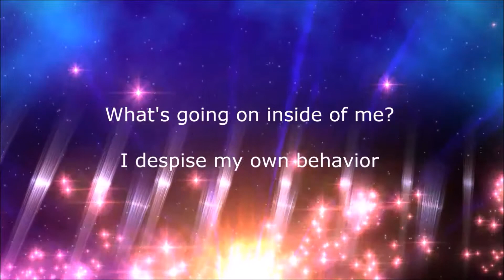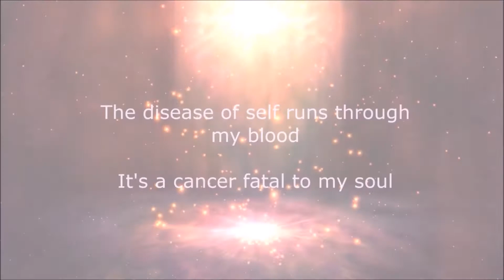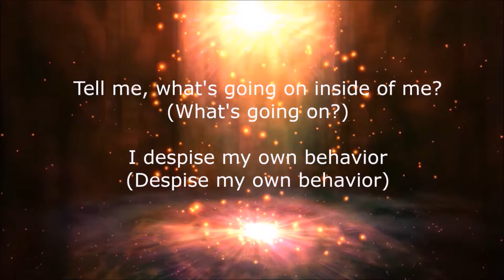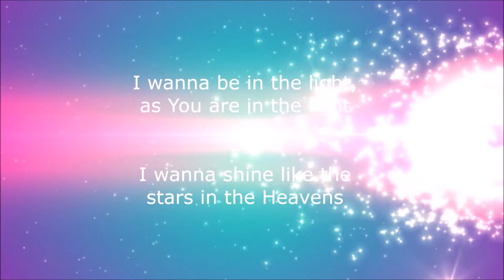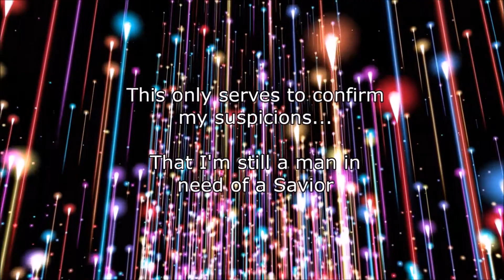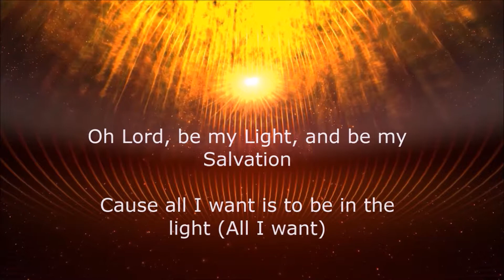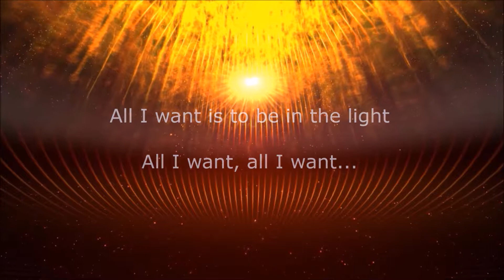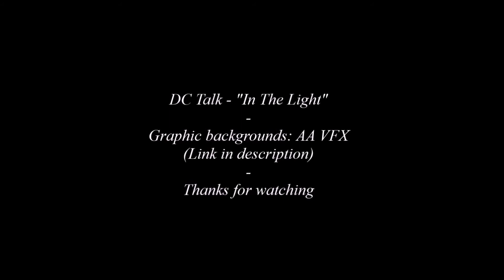DC Talk - "In The Light" Lyrics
In The Light by DC Talk, complete with lyrics! WOOOO!

Credit for the backgrounds used in this video goes to AA VFX (Amitai Angor)

Assembled by me using Windows Movie Maker